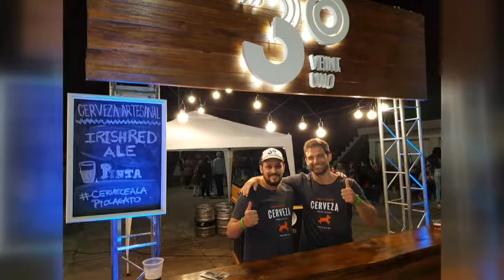CERVECEROS ARTESANALES – FIESTA ARGENTINA Y PROVINCIAL DE LA CERVEZA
EVALÚAN COMO FUE LA VENTA DE CERVEZA Y CUENTAN SUS ORÍGENES